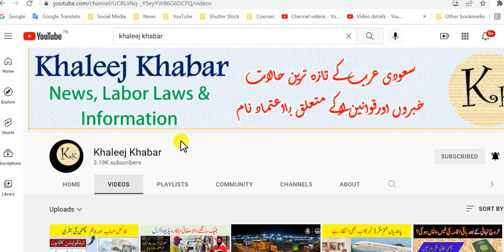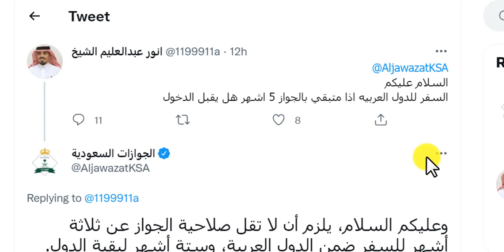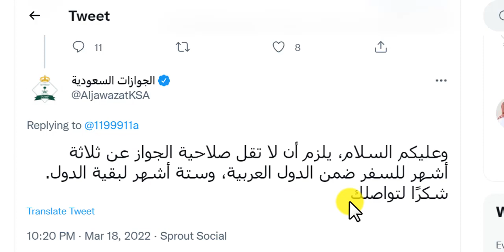Passport validity for vacation | Renew passport emergency | Passport validity for traveling